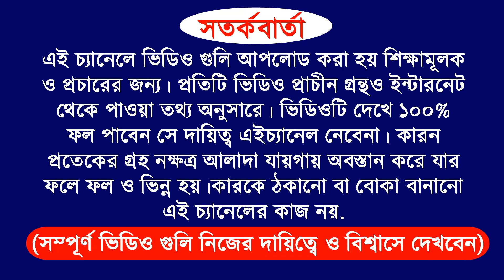12/07/2023 | 6 zodiac sign become a rich by using share market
12/07/2023 | 6 zodiac sign become a rich by using share market | ajke kon kon rashi lottery prapti

YOUR QUERY

12/07/2023 | 6 zodiac sign become a rich by using share market | how to become a rich
12/07/2023 | 6 zodiac sign become a rich by using share market | how to become a rich

video purpose
for example
and more...

ADVICE

Company Name
ICICI Bank
Bajaj Finance
SBI
Bharti Airtel